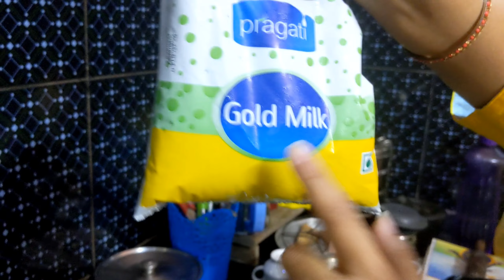My Evening Routine In Sasural || Enjoying Delicious Snacks Of Our Native || Soumya's Life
Please take proper necessary measures before using any of the products used in this videos. We are not a legal advisor for any of the content in our videos/vlog. For specific purposes ,the reader and viewers are advised to visit standard practitioner or professional help. While making vlog/videos we have taken care of all safety precautions. As we cannot be responsible for any side effects or loss. While making the videos, we have taken necessary precautions but still, we cannot be responsible for any harm or damage might cause for trying the same. Please do take professional advice from experts on the topic.